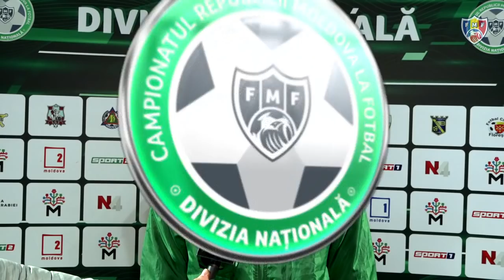Codru 0-2 Zimbru, Rezumatul Meciului // Divizia Națională, 16.10.20